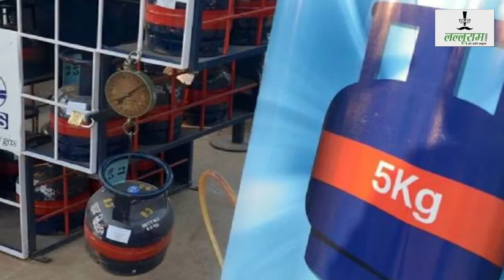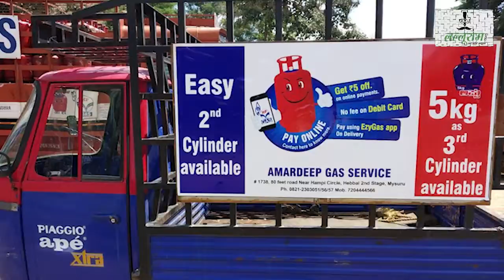आने वाले दिनों गैस सिलेंडर भारना हो जाएगा और आसान